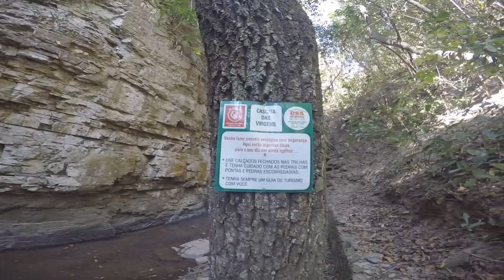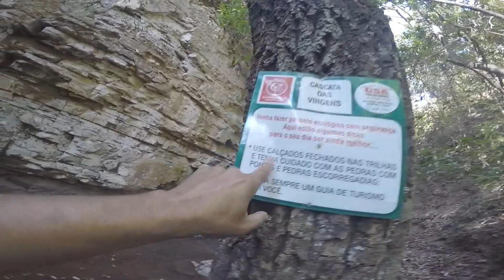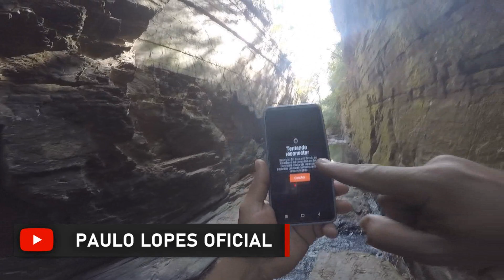CACHOEIRA DAS VIRGENS,TRÊS MARIAS-MG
meu canal é direcionado para todas as idades e todos os gostos,sou carreteiro profissional morador de Serra-ES capixaba de coração,percorrendo todas as rodovias pavimentadas e rurais do nosso lindo Brasil
DEUS SEJA LOUVADO meus videos são direcionados principalmente para classe estradeira